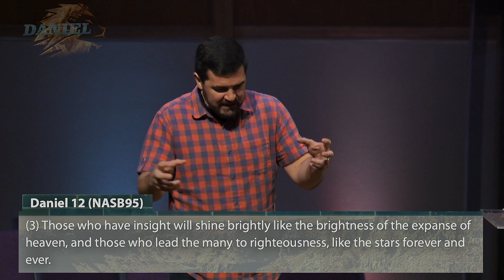7-23-23 Daniel Pt. 13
If we are going to live as a people of insight, then we need to live hoping in the certainty of his deliverance.